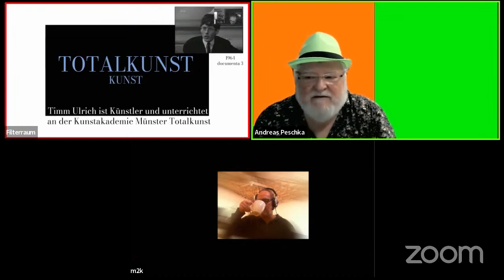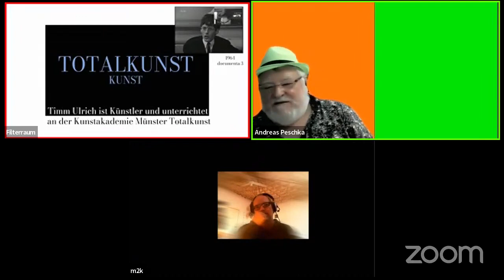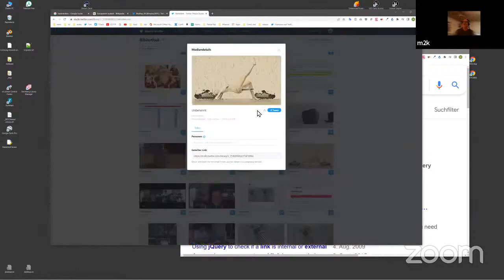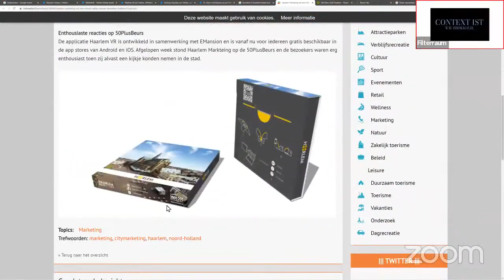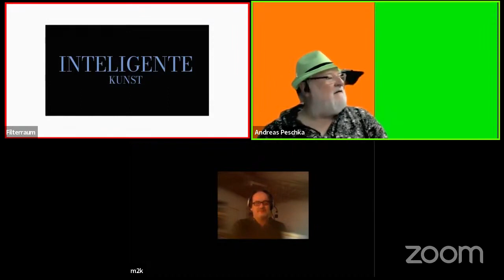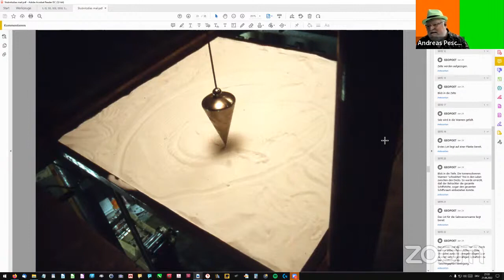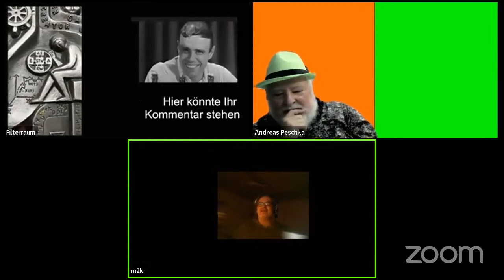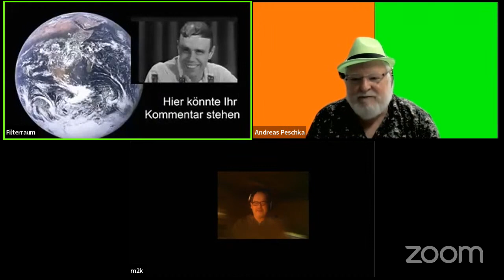kunsttalk spezial documenta informell II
dienstags ab 19:00h

für jede:n offen

es ist klar, was wir nicht sind:

verbundprojekt zur digitalisierung
künstlerisch analog laufende aktion zu ausstellung:en ,
bewerbungsverfahren,
zertifizierungsunternehmen
institutionalisierung eines

interessierte, neugierige & experimentierende künstler*in-en,
die freiwillig preisgeben:

organisieren gemeinsam ohne

Ausstrahlungen & Aufzeichnungen in Serie:n, die sich ergeben

Gespräche sind erlaubt, solange sie Spuren legen, ein festgelegtes Thema meiden

Wir arbeiten unter dem Kollektivsingular KUNST fluffig kommunizieren